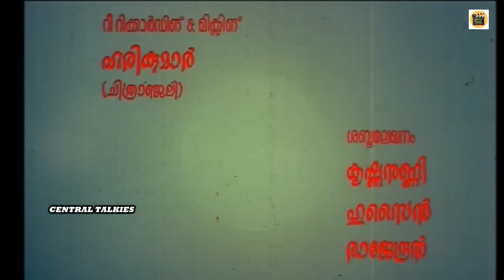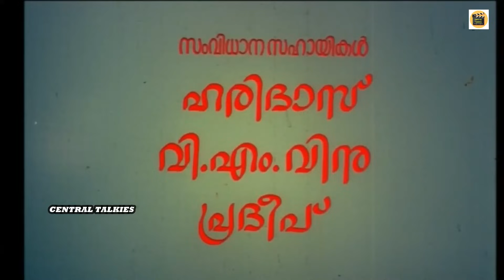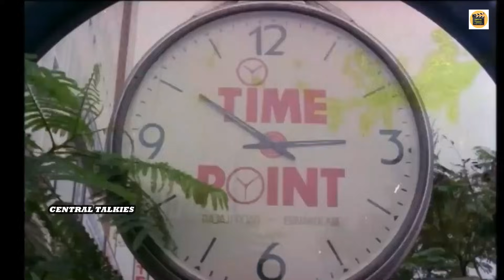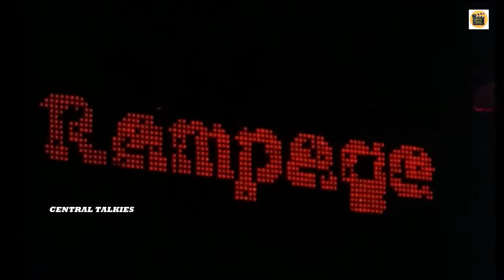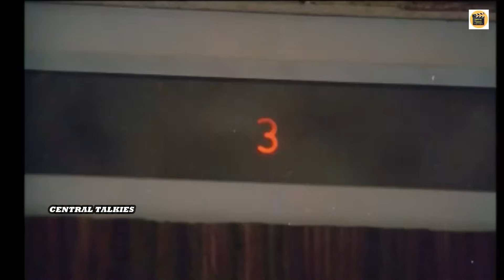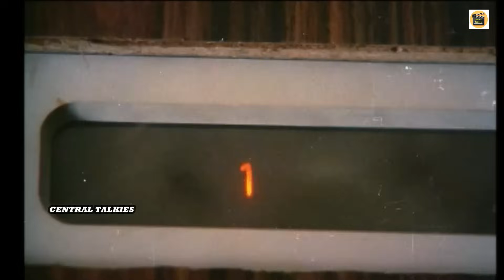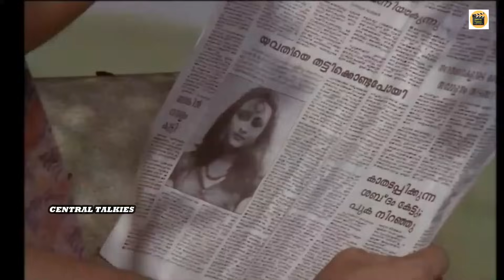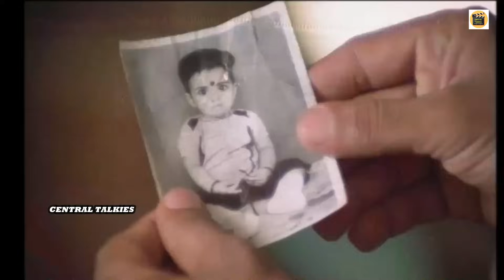Nagarangalil Chennu Raparkkam |Malayalam Comedy Movie |Jayaram, Sreenivasan|Suparna |Central Talkies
NAGARANGALIL CHENNU RAAPARKKAM | Malayalam movie | Kunjoottan (Sreenivasan) is an innocent young man living in a remote village. He is the only heir to his rich, aristrocratic parents, Thamburan(Nedumudi Venu) and Kunjulakshmi(Sukumari). He cannot stand his overprotective father, who is concerned about his son because he had a bad dream about his son's death. The family astrologer Panikker(Oduvil Unnikrishnan) confirms this and predicts that it will be difficult for Kunjoottan to survive the age of 30 and that he is in great danger from motor vehicles. Worried Thamburan hires two ex-Mahouts Valiya Raman Nair(Kuthiravattom Pappu) and Cheriya Raman Nair(Mamukkoya) to protect Kunjoottan, which further annoys him.

Enter Ramachandran(Jayaram), a childhood friend. He is back from town with colourful stories about city life. He is in urgent need of money to pay his debts from a failed business. He tricks Kunjoottan into stealing money from his father's safe so that they can run away and enjoy life in the city. By the time Kunjoottan discovers his friend's true intentions, he loses all his money to tricksters in the city. Ramachandran tries to get rid of Kunjoottan since his innocence was landing both in trouble.

Later, they kidnap a girl named Asha (Suparna Anand) whose stepfather M.R.C (Thilakan) had hired three men to kill her. After learning about her sad past, both Rama and Kunjoottan decide to help her instead. But Kunjoottan's father is hell-bent on finding his son. Asha's father hires a professional killer named Christopher Luke (Suresh Gopi) to kill Asha. After a series of comic mishaps, the killer is captured by police inspector Abu Hassan and Kunjoottan reunites with his father.